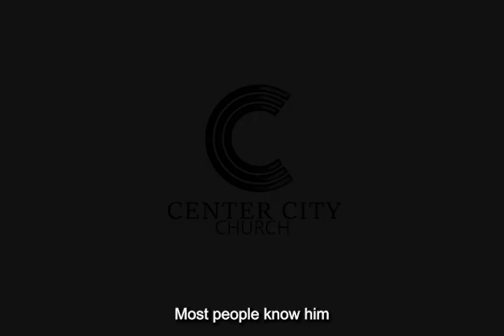Learn to Celebrate Others